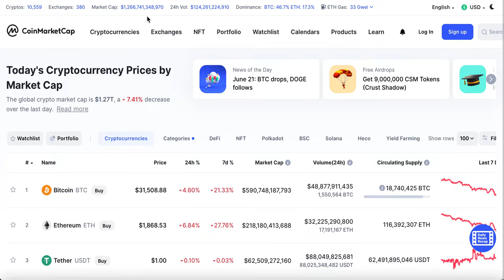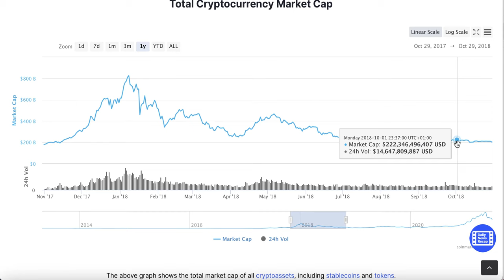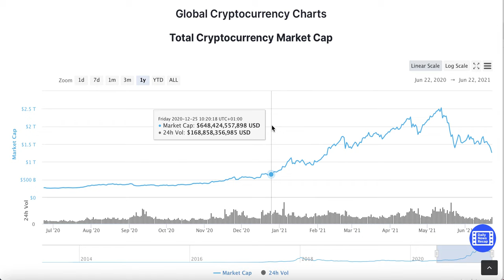Crypto Crash - Are we in a bear market? What next?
There are a lot of mixed opinions out there at the moment about what is going to happen next in the crypto market.  A lot of questions too - will we go back up to new all time highs?  Will it crash further?  Are we in a bear market?  Is this just a correction?

No one knows what is coming and that is important to remember as there are a lot of people are there who claim to know exactly what will happen and can lead you to make poor buying or even selling decisions.